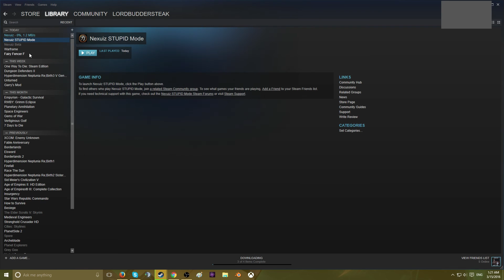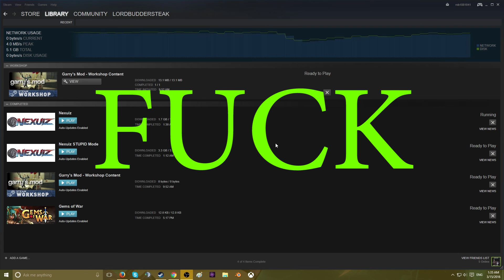Nexuiz Is Back Awesome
It's back and I love it.